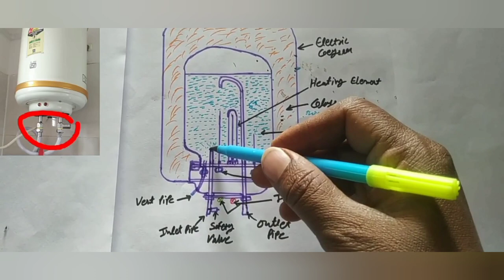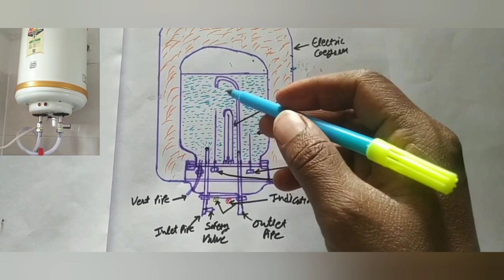How to find the inlet and outlet pipe of geyser? geyser input output pipe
How to find the inlet and outlet pipe of geyser?
इस वीडियो में बताया गया है कि गीजर का inlet और outlet पाइप के बारे में इनपुट का मतलब है। आना और outlet का मतलब है जाना यानी कि वाटर इनपुट के जरिए आएगा और आउटपुट के jariye वाटर चला जाएगा। इस वीडियो में यही बताया गया है।

Technician Grow is a YouTube channel.  Skill is taught in this channel.

टेक्नीशियन Grow एक युटुब चैनल है। इस चैनल द्वारा इलेक्ट्रिक उपकरण और इलेक्ट्रॉनिक उपकरण और पलंबर और अप्लायंसेज की मरम्मत और फीटिंग के बारे में बताया जाता है। जो लोग इस क्षेत्र में नए हैं। उनके लिए हमारा चैनल टेक्नीशियन Grow काम कर रहा है। आप हमारे चैनल में आकर ज्यादा से ज्यादा वीडियो देखें ताकि आपको इस क्षेत्र में जानकारी मिल सके। हमारे चैनल द्वारा गलत वीडियो नहीं बनाया जाता है और ना ही किसी चैनल का नकल किया जाता है। इस चैनल में खासतौर पर इलेक्ट्रॉनिक इलेक्ट्रिकल तथा प्लंबिंग के बारे में वीडियो बनाया जाता है।
Technician Grow is a Youtube Channel.  This channel tells about Repair and Fitting of Electric Appliances and Electronic Appliances and Plumbers and Appliances.  People who are new to this field.  Our channel Technician Grow is working for them.  Wrong video is not made by our channel and no channel is copied.  Videos are specially made in this channel about electronic, electrical and plumbing.

        multimeter full demo 🎥video 🔗link